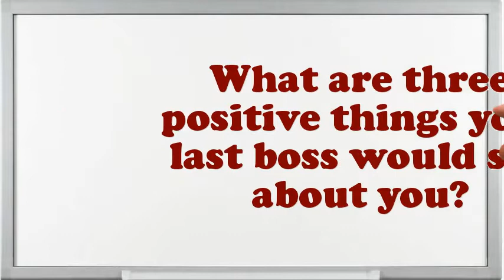Hardware Design Director interview questions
Interview Questions for Hardware Design Director.How prolonged do you plan to stay at company if offered the Hardware Design Director position?What would be your leading endowment as an Hardware Design Director job?What are the potentials of an elegant Hardware Design Director?Illustrate few exemplars of companionship as an Hardware Design Director.Give me an example of a high-pressure situation?